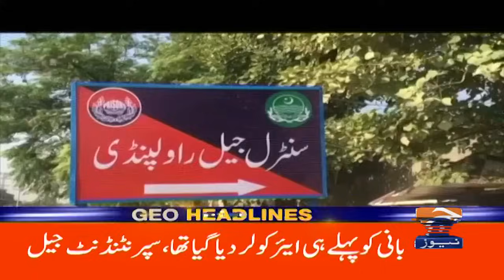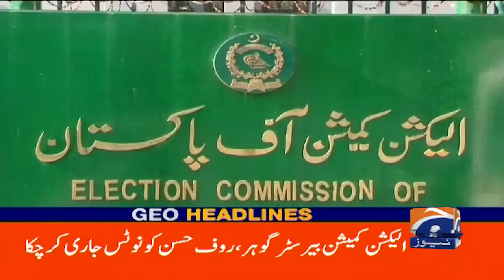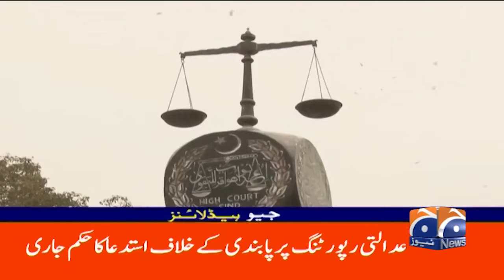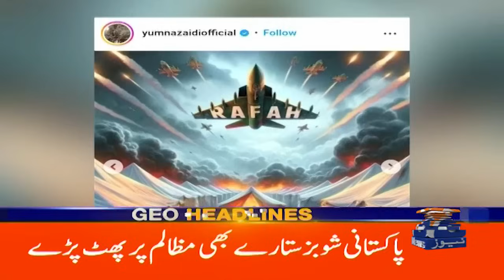Geo Headlines at 10 AM | 30th May 2024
GeoHeadlines 10 AM | 30th May 2024 | GEO NEWS